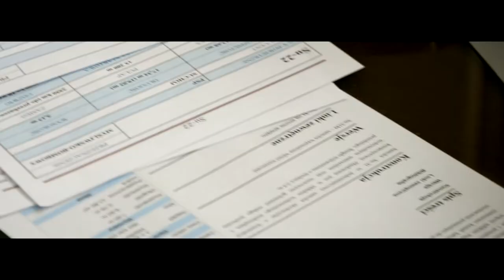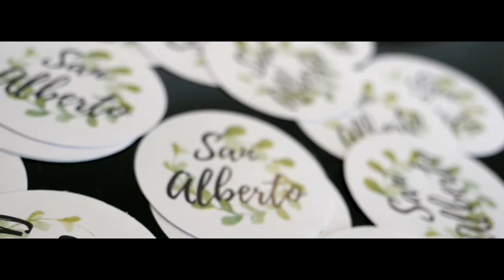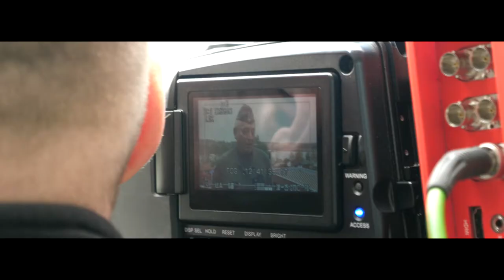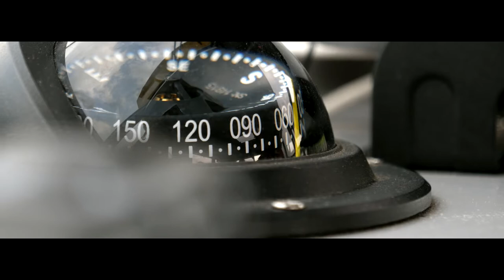Powietrzny spektakl nad Jeziorakiem- Lotnicza Majówka Iława 2019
"Koncert gangu silników, świst skrzydeł i feria barw na niebie" - bo tak można latać tylko w Iławie podczas Lotniczej Majówki! To była prawdziwie syta uczta dla oka i ucha wszystkich maniaków awiacji. Zresztą zobaczcie sami!